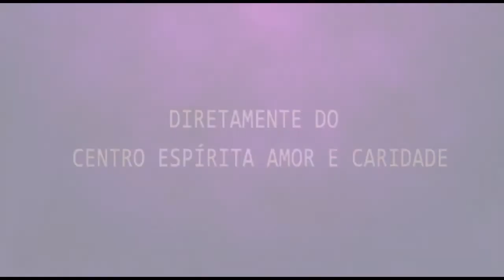Palestra Espírita - Márcia Ewald - Treinamento no bem